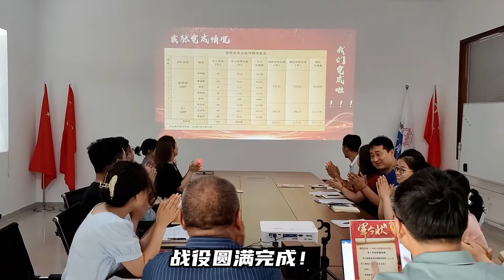Baoji Chenyuan Metal Materials Co., Ltd. united to break through this month's performance peak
Baoji Chenyuan Metal Materials Co., Ltd. united to break through this month's performance peak, welcome to inquire and place orders
Baoji Chenyuan Metal Material Co., Ltd.
titanium bar titanium forgings Sputtering target